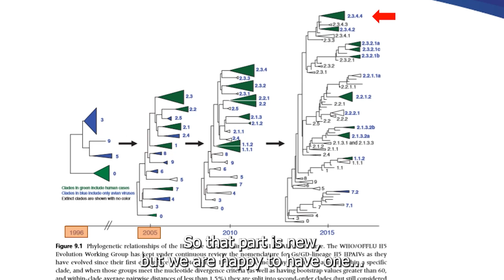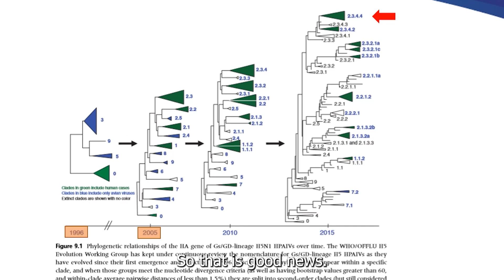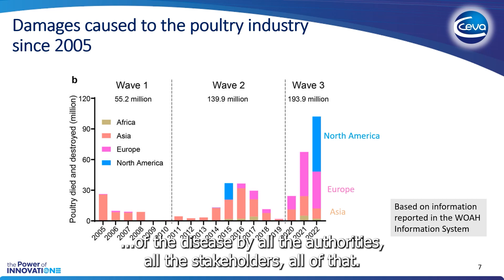Are vaccines the solution for high pathogenic avian influenza?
High Pathogenic Avian Influenza H5 (HPAI H5) has become a growing concern for the poultry industry, with the virus spreading to new regions and causing significant economic losses. But what is the next step? In this video, Corporate Marketing Manager of Poultry Mustafa Seçkin SANDIKLI from Ceva will talk about HPAI H5. Is it endemic? What is new? Why is it a threat? And most importantly, what is next?